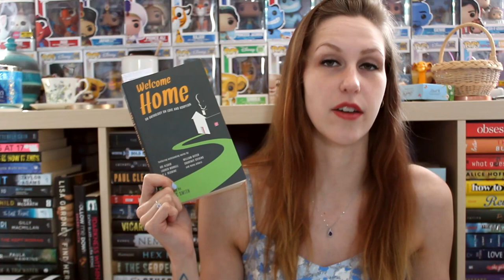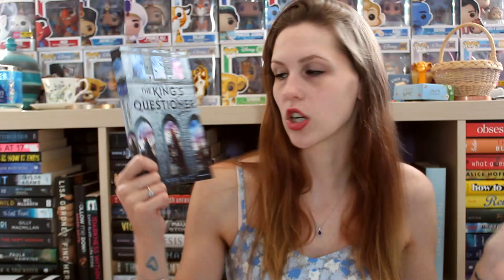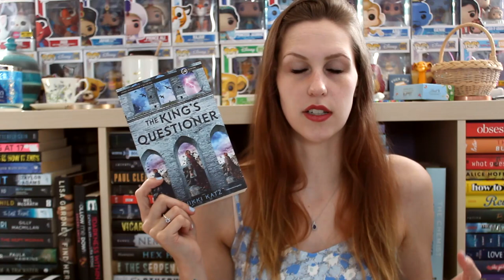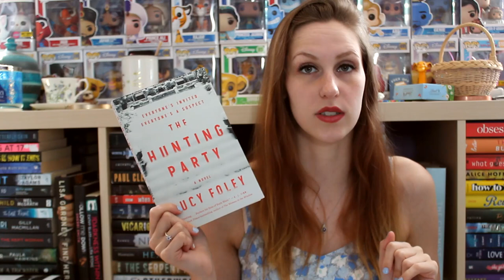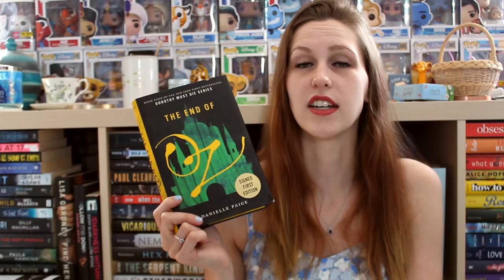MAY TBR | 2022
We're a little late to the TBR party, but at least we're here.